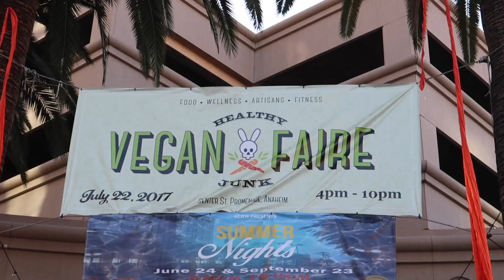Trying VEGAN Food!! | Vlog 65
I'm back! haha
This week I went whale watching with my work and then went to Vegan fest with my friends!
I tried fake meat for the first time and it was.. quite an experience